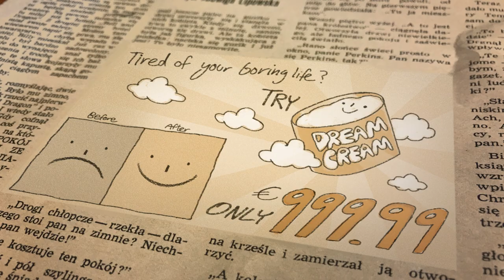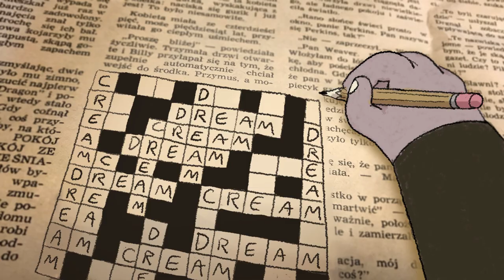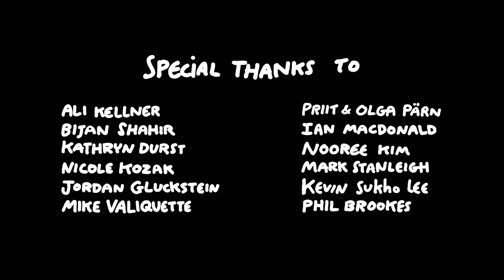Dream Cream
An elderly couple is addicted to a psychedelic face cream.

Cartoon Brew Short Pick of the Day January 29, 2020

Director | Animator: Noam Sussman
Music Composer: Iva Delic
Sound Editor: Deanna Marano
Supervisors: Priit Pärn, Olga Pärn
Produced at the Estonian Academy of Arts 2019
Produced with the support of the Toronto Animated Image Society
Production country: Estonia, Canada
2019

2D computer animation (TVPaint, Flash), Stop-motion, live action

04'46'' | HD | 16:9 | colour | stereo

Official Selection:
Animac 2020
Animateka 2019
Animex Awards 2019
Brussels Animation Film Festival 2020
Cardiff Animation Festival 2020
CINANIMA 2019
Festival of Animation Berlin 2019
Fredrikstad Animation Festival 2019
Istanbul Comics & Art Festival 2019
Kaboom Animation Festival 2019
Klooster Kino Annual Halloween screening 2019
LINOLEUM International Animation and Media Art Festival 2019
Manchester Animation Festival 2019 - MAFTER DARK screening
Ottawa International Animation Festival 2019 - Canadian Student Panorama
Piccolo Festival Animazione 2019
Prime The Animation! New Talent International Festival 2019
PRIMANIMA World Festival of First Animations 2019
Roanne International Animation Short Film Festival 2020
Sommets du cinema d'animation 2019
Student cinemaFEST 2019
TAAFI 2020
TOFUZI International Animated Film Festival 2019
Toronto Animated Image Society Animation Showcase 2019 - Audience Choice Award for Best Short Film
VOID International Animation Film Festival 2020